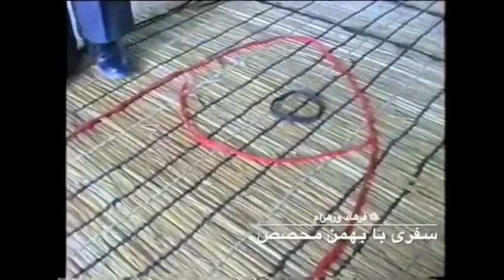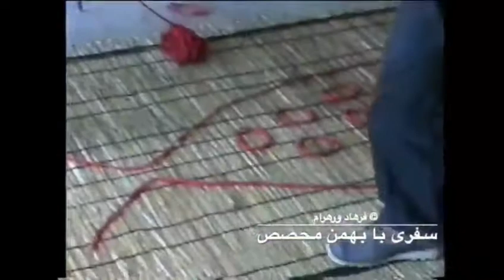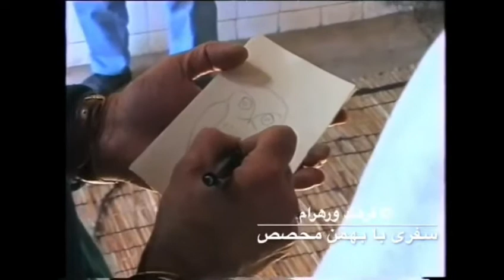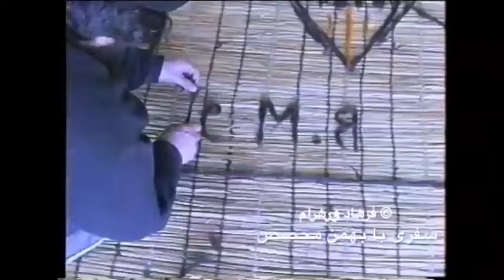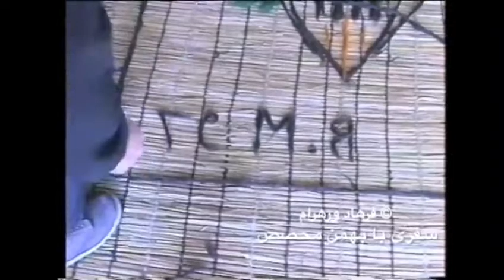سفری با بهمن محصص